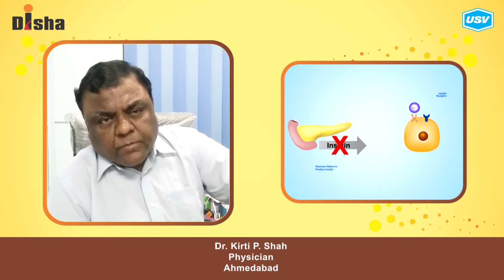Dr. Kirti P. Shah 2/5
Disha for Diabetes Awareness: Diabetes is one of the most Dangerous and rapidly growing diseases in India. Dr. Kirti P. Shah, leading Diabetologist explains more in this video. Please watch and share!